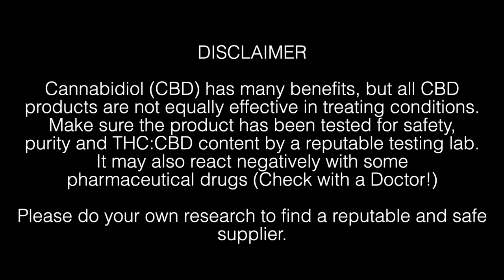CBD For Aspergers & Autism - CBD Drops, Vaping CBD & CBD Tea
⚠ WARNING ⚠ - Please do your own research and ALWAYS consult a doctor before taking CBD. It interacts with other medications/drugs and can make you sleepy if you have too much (Bad if you are driving or operating heavy machinery)!

Cannabidiol (CBD) is the non-addictive compound of the cannabis plant that has been isolated for its medical uses. With so many incidents of addiction and severe anxiety among autistic individuals, we definitely have a problem on our hands...

Could CBD help those with autism or Asperger's Syndrome? Does CBD work as well as pharmaceutical drugs? What are the benefits and downsides of using CBD?

Today I will go through some background to what CBD is, what conditions it helps to treat, some of the dangers of CBD, and lastly my own experiences with vaping CBD, using CBD drops and drinking CBD tea.